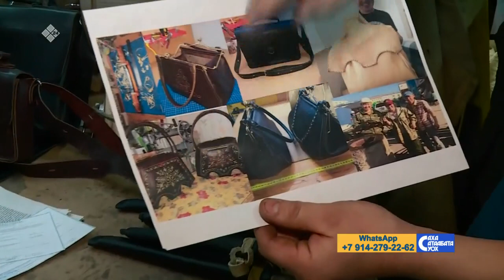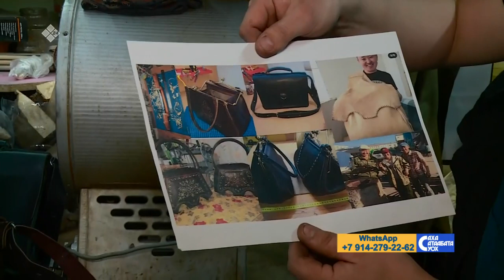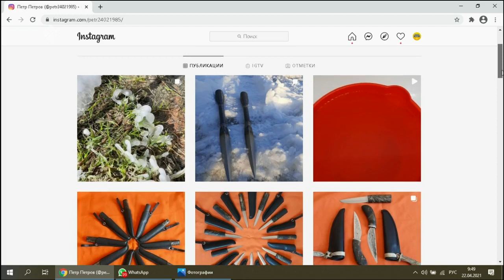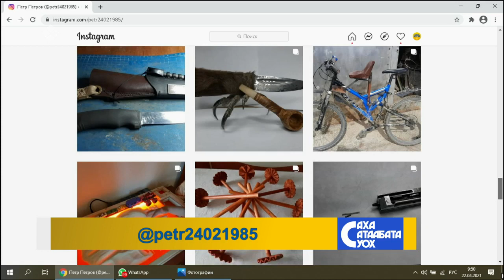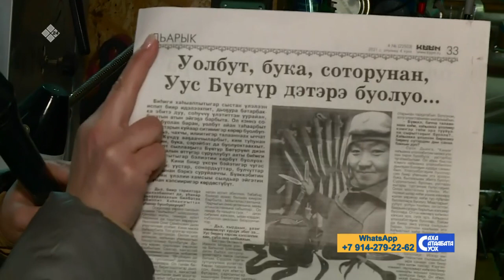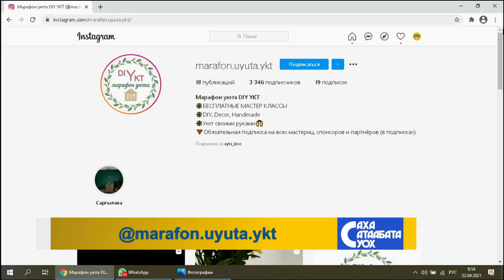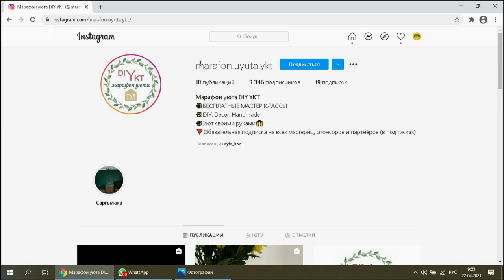«Саха сатаабата суох» (22.04.21)